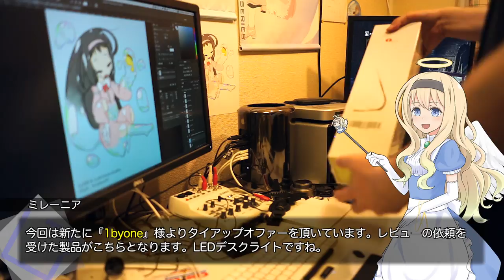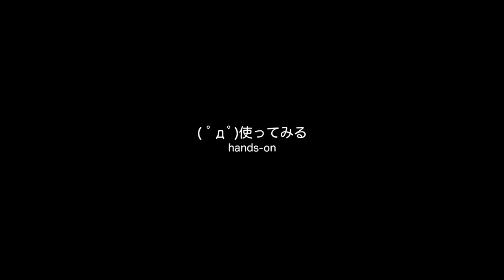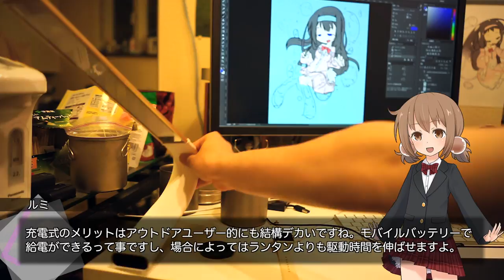【レビュー】多方面の用途に期待！1byoneの目に優しいLEDデスクランプ【LuminousDiary_259】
( ﾟдﾟ)最近のLEDデスクランプは充電式なのね！

●1byone 目に優しいLEDデスクライト（ゴールド）

●1byone Japan ストア（amazon）

　Breakthrough_ace.輝鳴
●キャラクターデザイン・キービジュアル：
　そらのん
●ルミ・ミレーニア オリジナルキャラクターデザイン：
　なか